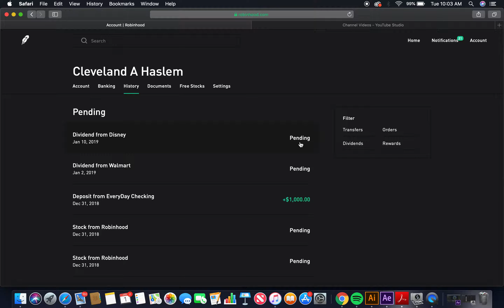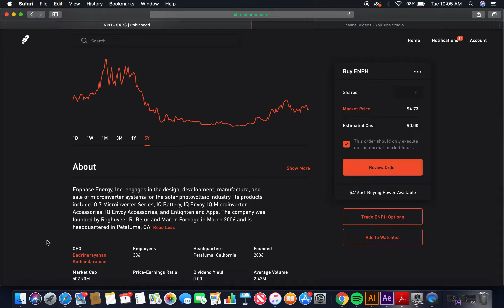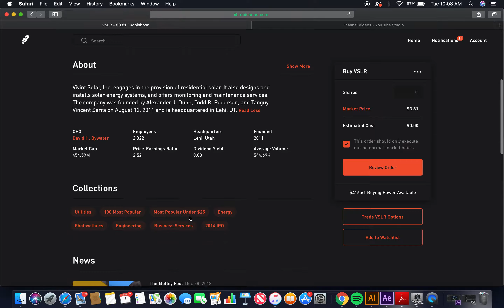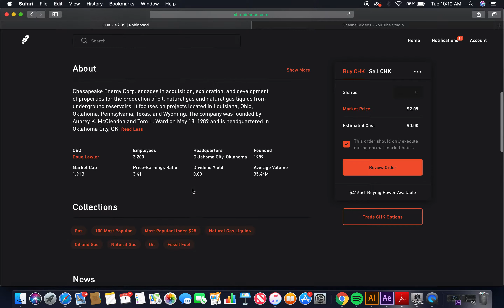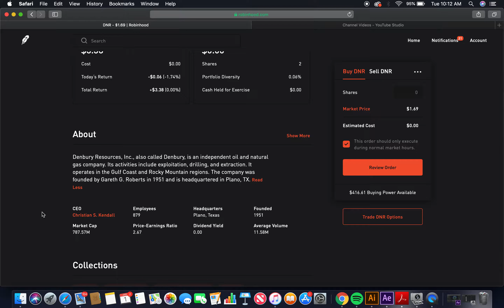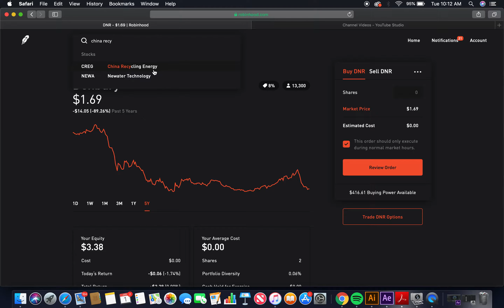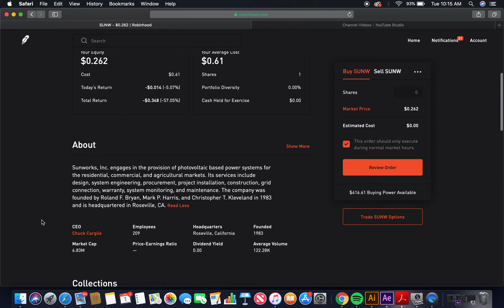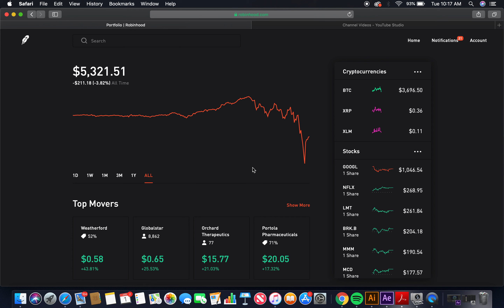Global Stock Investing: Energy Sector - Part 12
1) Enphase Energy: $4.72 (Dividend Yield: 0.00)
2) Vivint Solar: $3.72 (Dividend Yield: 0.00)
3) Chesapeake Energy: $2.05 (Dividend Yield: 0.00) I own 2 shares
4) Denbury: $1.68 (Dividend Yield: 0.00) I own 2 shares
5) China Recycling Energy: $0.88 (Dividend Yield: 0.00)
6) Sunworks: $0.27 (Dividend Yield: 0.00)

Total Investment: $13.32